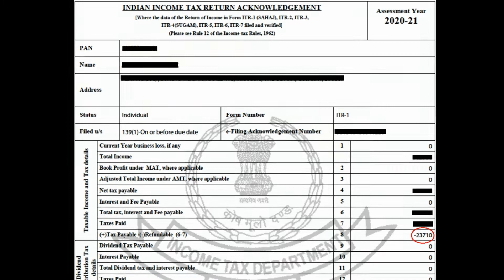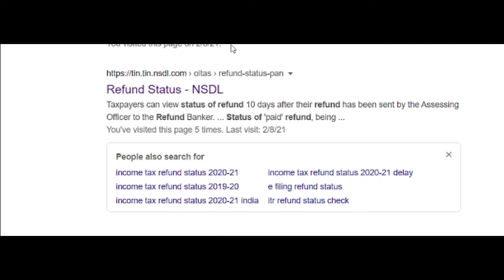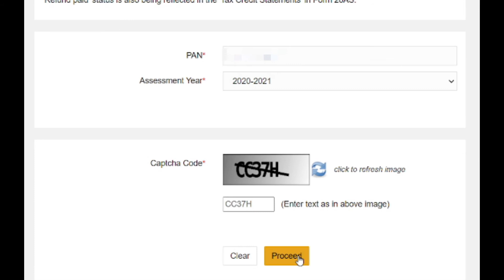How to check refund status for ITR?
How to Check Income Tax Refund Status | e filing ITR refund status

"itr not processed yet"
"refund not received"
"what to do if refund not received from income tax department"
"it refund not received"
"ITR not processed"
"income tax return not processed"
"income tax return not processed yet"
"tds refund not received"
"tds not refunded"
"tds refund not received complaints"
"tds refund not processed"
"itr processing time"
"income tax"
"refund"
"itr refund not received"
"tax"
"itr"
"ajay pathak"
"income tax refund status"
"itr refund status check"
"itr status check"
"income tax refund status 2020-21 india"
"how to know my itr refund status"
"how can i check my itr refund status"
"income tax refund status for the assessment year"
"income tax refund status 2020 21"
"income tax refund status 2019 20"
"how to check income tax refund status ay 2019 20"
"itr status check"
"itr status return submitted and verified"
ആദായനികുതി റീഫണ്ട് നില എങ്ങനെ പരിശോധിക്കാം
வருமான வரி திருப்பிச் செலுத்தும் நிலையை எவ்வாறு சரிபார்க்கலாம்
ఆదాయపు పన్ను వాపసు స్థితిని ఎలా తనిఖీ చేయాలి
ਇਨਕਮ ਟੈਕਸ ਰਿਫੰਡ ਸਥਿਤੀ ਦੀ ਜਾਂਚ ਕਿਵੇਂ ਕਰੀਏ
આવકવેરા રિફંડની સ્થિતિ કેવી રીતે તપાસવી
ಆದಾಯ ತೆರಿಗೆ ಮರುಪಾವತಿ ಸ್ಥಿತಿಯನ್ನು ಹೇಗೆ ಪರಿಶೀಲಿಸುವುದು
आयकर परताव्याची स्थिती कशी तपासायची
انکم ٹیکس ریفنڈ کی حالت کیسے چیک کریں
इनकम टैक्स रिफंड स्टेटस कैसे चेक करें
কিভাবে আয়কর ফেরতের অবস্থা চেক করবেন